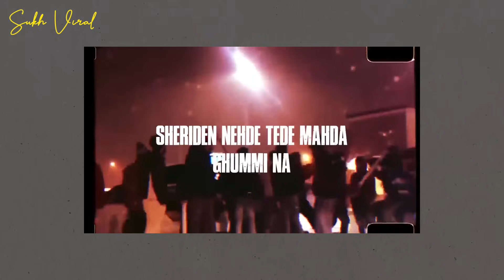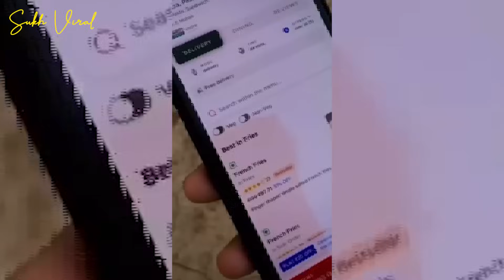Explain Sidhu Moose Wala ft. Sanjay Dutt | Controversies, Replies Songs | Moosewala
In this video we have talked about those songs of Sidhu Moosewala which have some stories behind them.

इस वीडियो में हमने सिद्धू मूसेवाला के उन गानों के बारे में बात की है जिनके पीछे कुछ कहानियां जुडी हुई हैं

ਇਸ ਵੀਡੀਓ ਵਿੱਚ ਅਸੀਂ ਸਿੱਧੂ ਮੂਸੇਵਾਲਾ ਦੇ ਉਨ੍ਹਾਂ ਗੀਤਾਂ ਬਾਰੇ ਗੱਲ ਕੀਤੀ ਹੈ ਜਿਨ੍ਹਾਂ ਦੇ ਪਿੱਛੇ ਕੁਝ ਕਹਾਣੀਆਂ ਹਨ।

00:00 Teaser
00:09 B-Town Song (Sidhu Moosewala's Hotel Management Course)
00:49 Sidhu Moose Wala Tattoo Song (Sunny Malton about Sidhu)
01:34 Sidhu Moose Wala East Side Flow vs 52 bars
02:25 Sidhu Moose wala's Sanju Song Collab with Sanjay Dutt
03:22 Fuck Em All Song Story by Sidhu Moose Wala
03:48 Sidhu Moose Wala Satisfy (Controversy & Reply Sidhu Moosewala)
04:38 Outro

Shubhdeep Singh Sidhu, better known by his stage name Sidhu Moose Wala, was an Indian rapper, singer and songwriter. He works predominantly in Punjabi Music. Sidhu rose to the mainstream with his track "So High"

ਸ਼ੁਭਦੀਪ ਸਿੰਘ ਸਿੱਧੂ, ਆਪਣੇ ਸਟੇਜ ਨਾਮ ਸਿੱਧੂ ਮੂਸੇ ਵਾਲਾ ਨਾਲ ਜਾਣਿਆ ਜਾਂਦਾ ਹੈ, ਇੱਕ ਭਾਰਤੀ ਰੈਪਰ, ਗਾਇਕ ਅਤੇ ਗੀਤਕਾਰ ਸੀ। ਉਹ ਮੁੱਖ ਤੌਰ 'ਤੇ ਪੰਜਾਬੀ ਸੰਗੀਤ ਵਿੱਚ ਕੰਮ ਕਰਦਾ ਹੈ। ਸਿੱਧੂ ਆਪਣੇ ਟਰੈਕ "ਸੋ ਹਾਈ" ਨਾਲ ਮੁੱਖ ਧਾਰਾ ਵਿੱਚ ਆਇਆ

B town Song Lyrics:
Byg Byrd on the beat!
Oh dil da ni maarha!
Brown Boys Baby!
Oh desi'an da vajjda jo hood mittra
Kundiyan de singh jithe rehan fass de
Jithon diyan licence plate'an kehndiyan
90 percent ethe jatt wass de
Ho pta nahiyo'n kolle ki ki carry karda
Har ikk kaka ethe putt maayi da
Ho kalle kehre 'nehre te sawere mittra
B Town wich kite nahiyo'n jaayida
Kalle kehre 'nehre te sawere mittra
Tainu pta this is Brampton!
Where everything & anything can happen!
Oh othe ni rukaawtan pasand karde
Aavi'n naa kisse de aiven raah de wich oye
Sheridan nerhe terhe bahla ghummi na
Kalla kithe kharhi naa Plazey wich oye
Oh maaran lagge ni putha sidha dekhde
Ho bakkreyan wangu vairi nitt dhayida

Tattoo Songs Lyrics:
Oh ki Dhaliwal te ki Grewal mitthiye
Turrde aan mere naal naal mitthiye
Dhaliwal te ki Grewal mitthiye aa
O turde aan mere naal naal mitthiye
Ho jinne chir jyon dhaun chakk jaunga
Bhavein ik mint bhavein saal mitthiye
Jadon kitte taad taad goli chalni
Aina hi pahaadan wangu seene tann'ne

Ho goli vajji te tu sochi na main muk jaunga
Ni mere yaaran di baahan te mere tattoo ban'ne
Vajji te tu sochi na main mukk jaunga
Ni mere yaaran di baahan te mere tattoo ban'ney heyhey'

East Side Flow Song Lyrics:
Sikheya street'an cho’n mein kitaaban vichon parheya ni
Tinka aukaat c paharaan naal ladeyaa ni
Kehande aa sikhar jehri thaa'n utte khareyaa ni
Jo khichde aa lattan kehande saade siro'n chadeyaa ni

Start bottom ton kamm lahu dol k dihaari keeti
Apneyaa’n kayi mere naal vairiyaan ton maarhi keeti
Moohre c namoshi parr khich k mein faarhi keeti
Shadde sabb dogle te haara'n naal aarhi keeti

Back-bite'ran de dal hunn bit bit jhaak de ne
Sunnde ne gaane naale maarha mainu aakh de ne
Wadde thamm chinta ch karde show talk ne
Kehande Booth hi gado ti saadi kall de jawaak je ne

[Chorus]
Haa ekko time saarеyaa'n te boleyaa e halla
Gharе behke, ghare behke maariyaa'n ni gallan

Sanju Song Lyrics:
O channel'an te charcha jehi baahli jurrh gayi
Gabhru de naa' naal 47 jurrh gayi
Ghatto ghatt sajaa 5 saal watt te
(Isse bolte hain ghora)

O gabhru te case jehra Sanjay Dutt te
Jatt utte case jehra Sanjay Dutt te
Chobar te case jehra Sanjay Dutt te

[2pac "They'll Never Take Me Alive" sample]

Ho aaunde somwaar aa tareek sohniye
Bail waale chance v weak sohniye
Nikallde saar hi gift deyaunga
Laddu jehre wandd de shareek sohniye
Bachne ne jehraa mere vair khattde